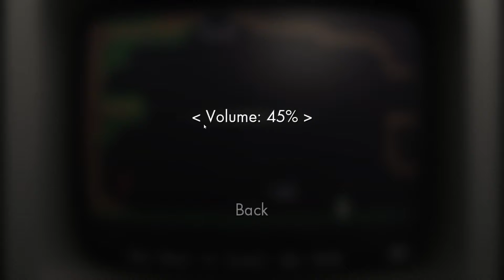Indie Games Ep. 1 - You Have to Win the Game